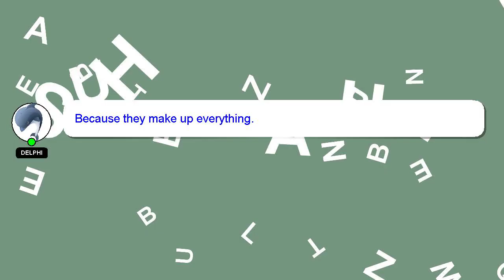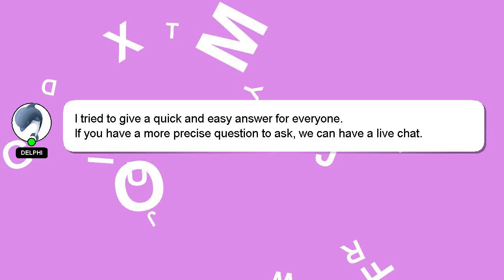How to edit msm?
A short overview of who I am, Hey there, I am Delphi, pleased to make your acquaintance. Let me help you with your questions. - How to edit msm?

A 'heart' from me will be given as a sign of appreciation for your answer.

*2 What we are experimenting :*